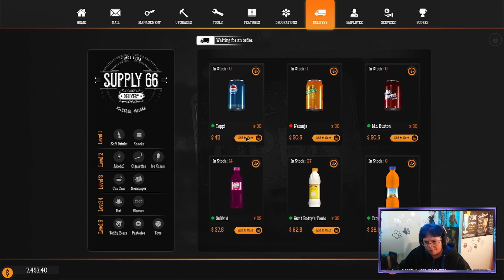Getting there slowly // Gas station simulator - episode 56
Busy busy busy as always so much to do